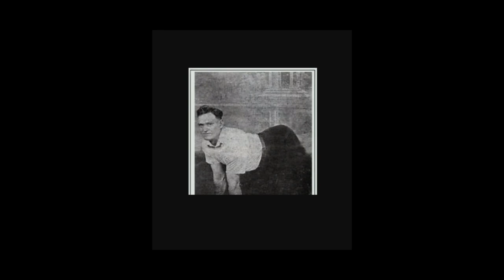Robert huddleston: El chico poni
La historia de un joven que supero su vida con su enfermedad